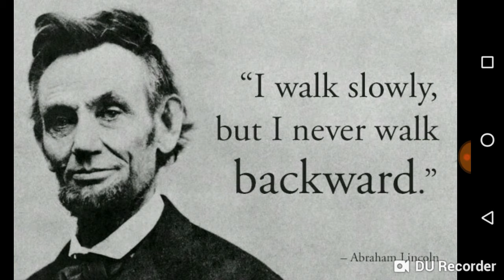Criticism and your personality development